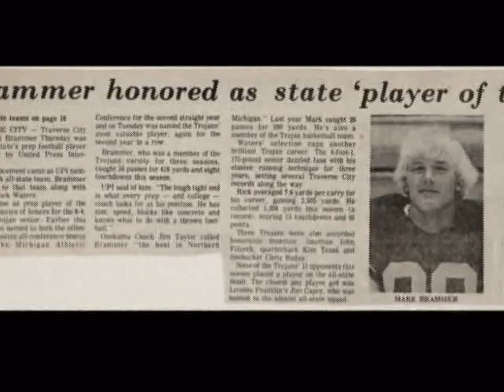Mark Brammer - TCC Hall of Fame Class of 2006